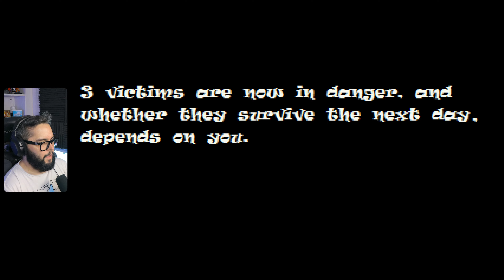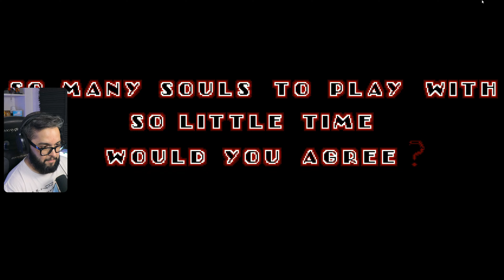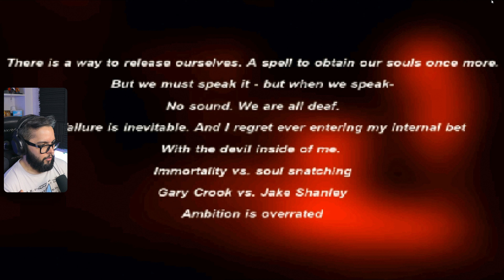LA MAQUINA DE PERDER | Sonic Exe The Spirit Of Hell Round Gameplay Argentina | Completo